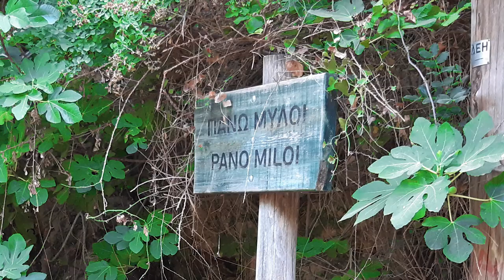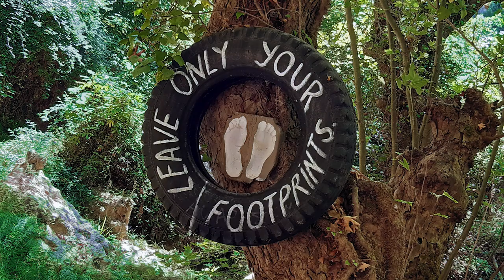Крит: ущелье Мили (Φαράγγι Μύλων)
Небольшое ущелье и покинутая деревня рядом с Ретимно. Из-за обилия воды здесь местами чуть ли не джунгли, постепенно захватывающие оставленные жителями дома. Длина ущелья – около двух километров.